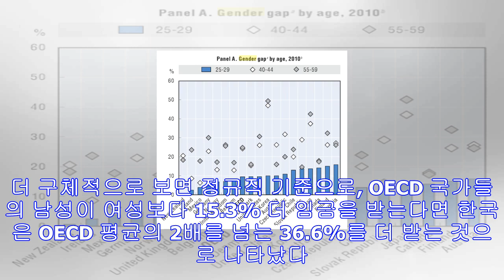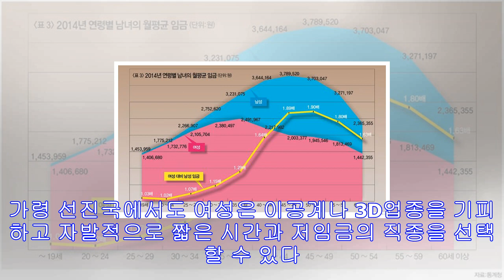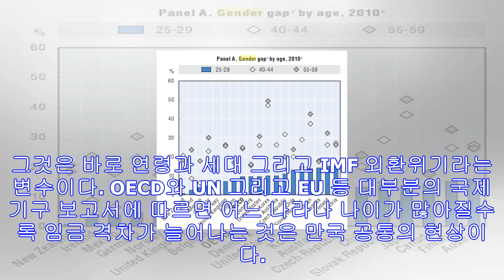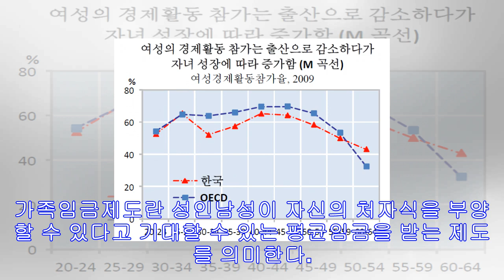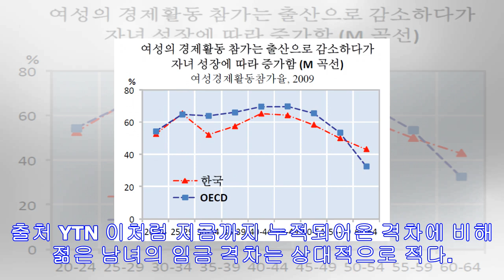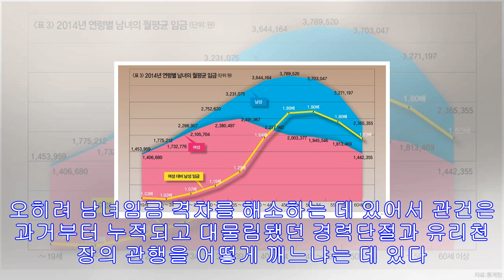남녀임금 격차 ‘떡밥’의 숨겨진 진실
인터넷 젠더갈등의 오랜 떡밥, 남녀임금 격차 인터넷 커뮤니티에서는 남녀임금 격차 통계는 항상 남녀갈등의 오랜 떡밥(화제)이다. 한국은 현재에도 OECD 1위의 남녀임금 격차를 기록...